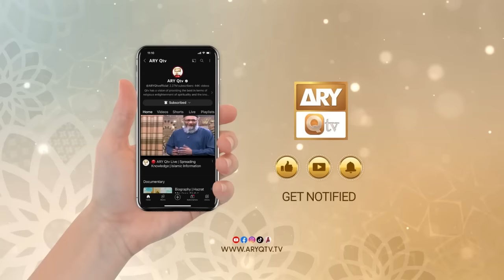Dars-e-Bukhari Shareef - Mufti Muhammad Akmal - 1 Feb 2024 - ARY Qtv